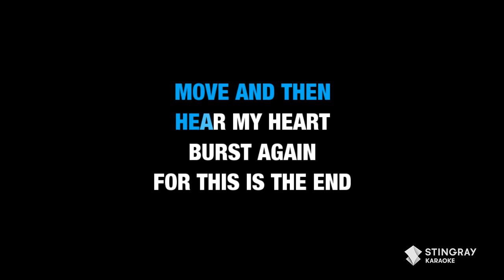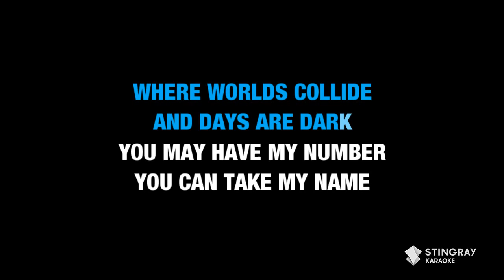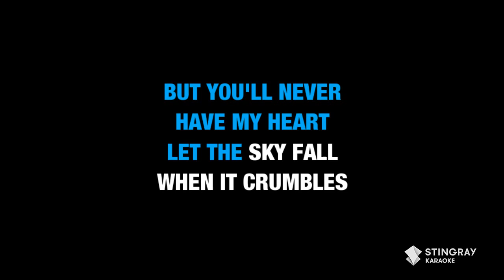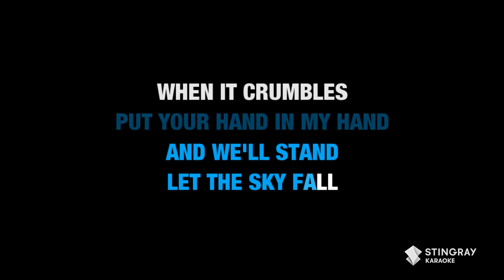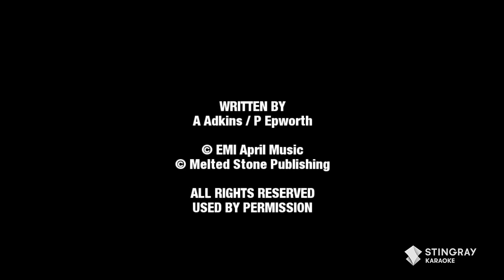Adele - Skyfall (Karaoke Version)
In the mood for some more karaoke? Find some more karaoke mixes from our channel right here:

BEST KARAOKE WITH LYRICS: Lil Nas X, Miley Cyrus, Katy Perry, Tones and I, Lewis Capaldi

Chill Music Karaoke With Lyrics/ 1 Hour Non Stop Karaoke Marathon (Lauryn Hill, Céline Dion, Adele)

TOP 25 BEST MOVIE SOUNDTRACKS (Karaoke With Lyrics) Ghost Busters, Bohemian Rhapsody, A Star Is Born